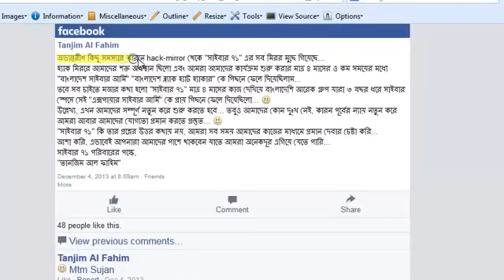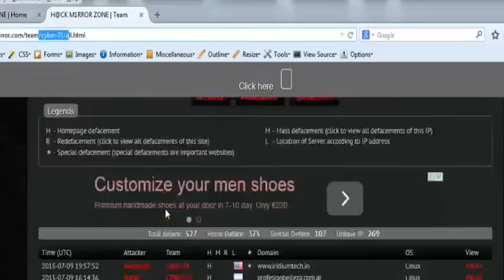gta v how to make a crew.mp4